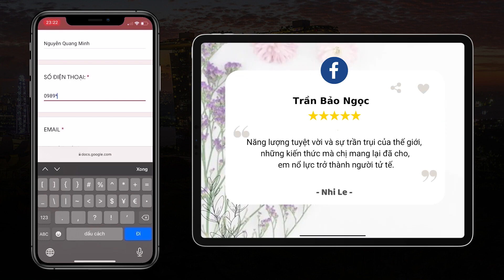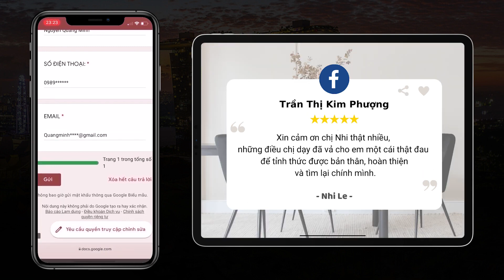Q&A Dạy con #07: Làm người dẫn đường hay làm cha mẹ? Được và mất của việc có con? | QADC - Nhi Le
Làm người dẫn đường hay làm cha mẹ? Như thế nào là người dẫn đường? Người dẫn đường cần những tố chất nào? Người dẫn đường quan trọng như thế nào đối với con? Tại sao phải con cái cần người dẫn đường? Vậy cha mẹ chúng ta cần làm gì?

Những cái được và mất của việc có con là gì? Việc có con có tác động như thế nào đến cuộc sống của bạn? Tại sao bạn cần tìm hiểu cái được và mất của việc có con? Lợi ích của việc có con là gì? Mặt hại của việc có con là gì?

Mọi câu trả lời dành cho bạn đều có trong Q&A Dạy con #7.

00:00 - Start
00:15 - Làm người dẫn đường hay làm cha mẹ cả đời?
01:12 - Những cái được và mất của việc có con?
10:06 - Hướng dẫn đặt câu hỏi Livestream